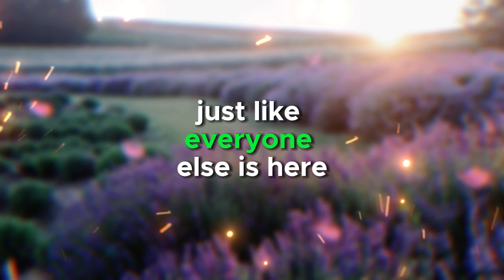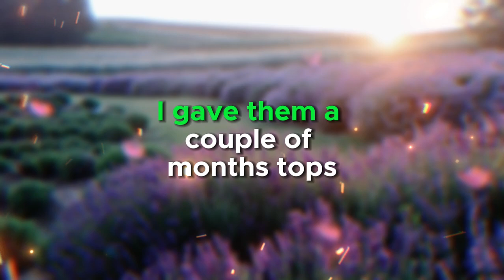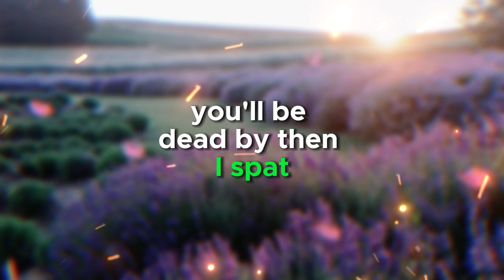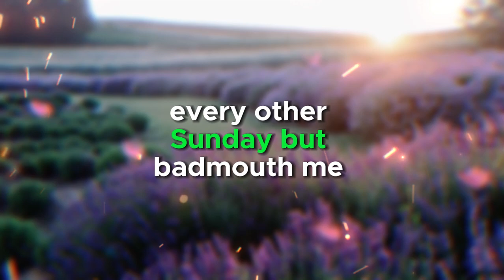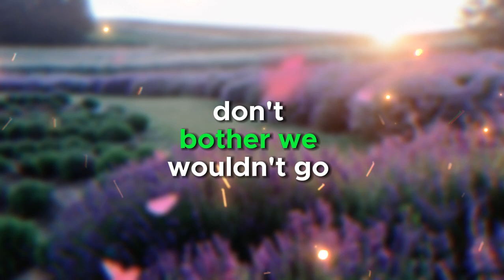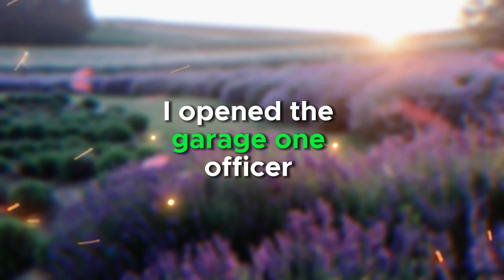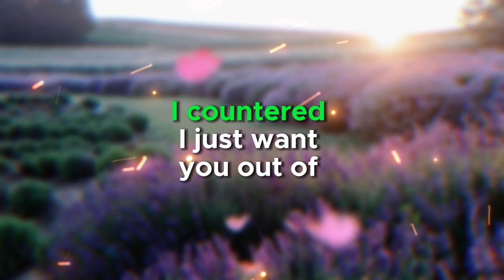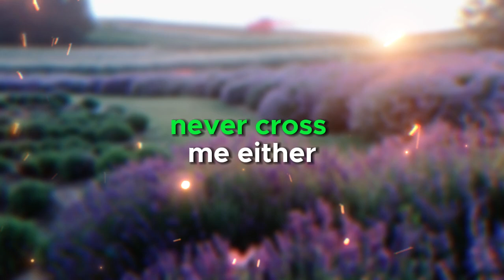[Full Story] I Caught My Wife Cheating With My Brother, Then Discovered He Was Blackmailing Her &...